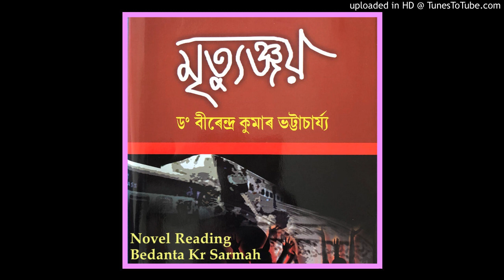খন্ড-৩ মৃত্যুঞ্জয়:ড°বীৰেন্দ্ৰ কুমাৰ ভ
উপন্যাস পাঠ:বেদান্ত কুমাৰ শৰ্মা
ঞ্জানপীঠ বটা প্ৰাপ্ত উপন্যাস
মৃত্যুঞ্জয়:ড°বীৰেন্দ্ৰ কুমাৰ ভট্টাচাৰ্য